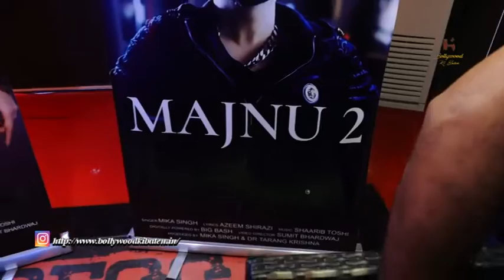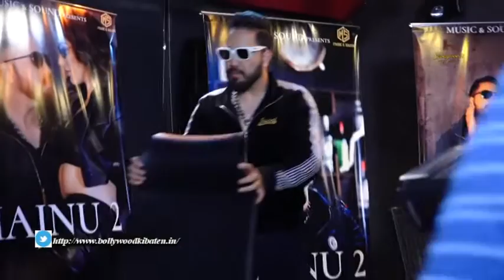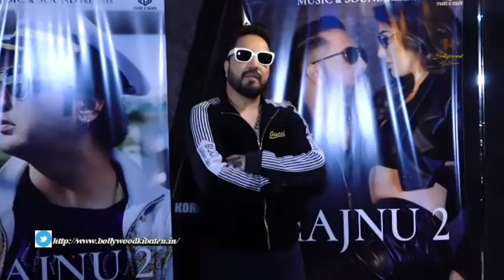Grand Launch Of Mika Singh's New Song Majnu